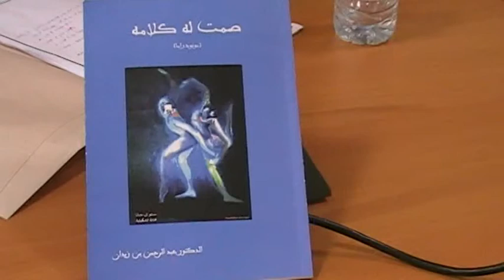تازة: جمعية سومر للأدب والمعرفة تحتفل بالدكتور عبدالرحمان بن زيدان